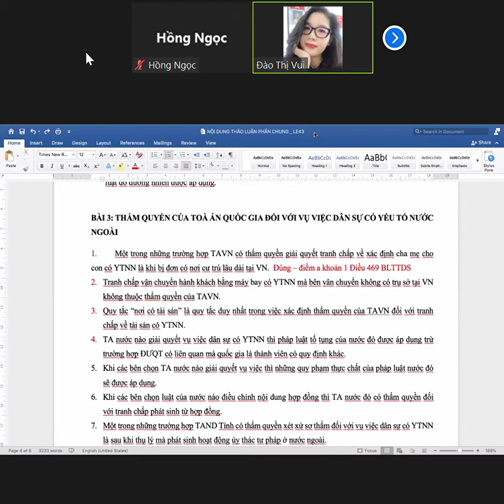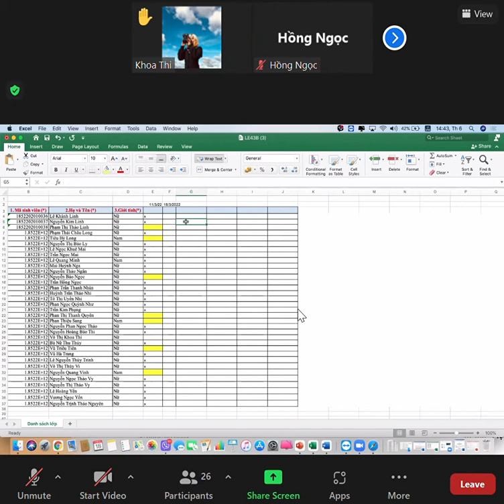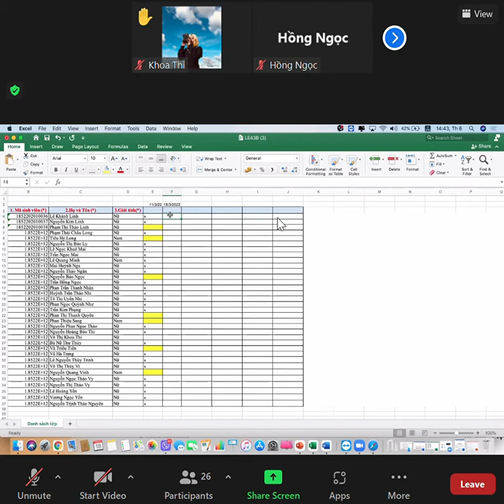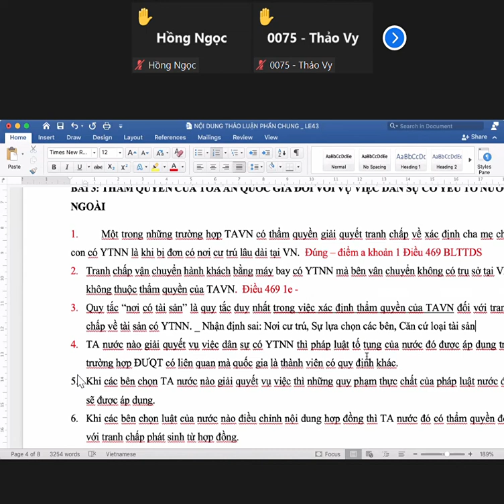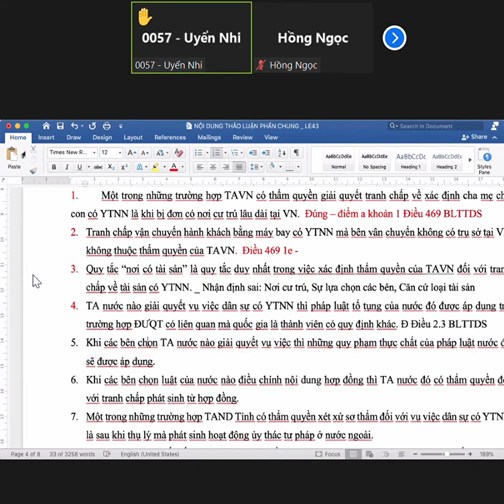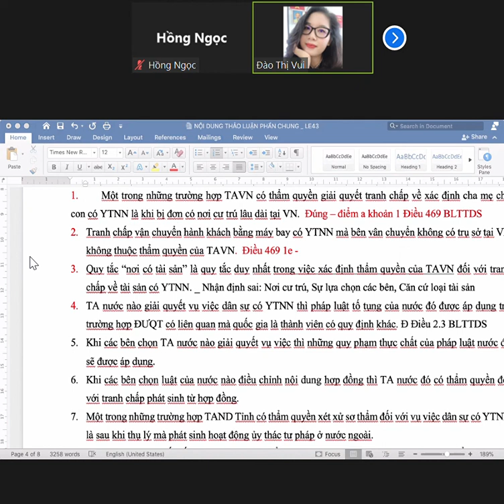Zoom Meeting 2022 03 18 14 46 23